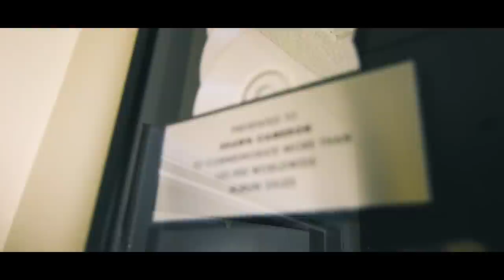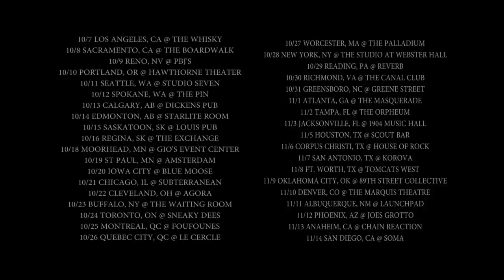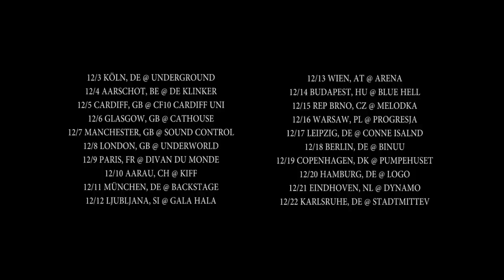CARNIFEX - Decade of Despair (OFFICIAL DOCUMENTARY INTERVIEW)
CA based death metal outfit @Carnifex will celebrate their 10 year anniversary this fall with a North American headlining tour! The massive six-week trek will launch on October 7th in Los Angeles and come to a rousing climax on November 14th in the band’s hometown of San Diego.

“The reality that CARNIFEX has been a band for ten years is still something I can't quite grasp,” comments vocalist Scott Lewis. “I've felt we've always been outsiders from the start, even in the metal world. But what separates CARNIFEX from everyone else is all of you have joined us on the outside, keeping each other alive and stronger than ever.

“This tour is our way of directly connecting with our fans, giving you the biggest headlining tour we've ever put together and personally saying thank you to each and every one of you for your die hard support. We look forward to seeing all of you and sharing this once in a lifetime experience.”

DIE WITHOUT HOPE, out now worldwide via Nuclear Blast Records.

Documentary credits:
Director: Alex Wohleber for PressPlay Creative
Producer: Nikhil Potdar for Outerloop Management
Executive Producer: Scott Ian Lewis